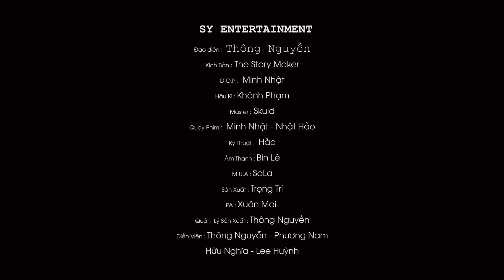TRỘM XE ĐEM BÁN | TỐNG CA | Phim Việt Nam Hay 2024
Tống Ca nói về 1 chàng du côn tốt bụng luôn giúp đỡ người khác bằng cách của riêng mình, là 1 khắc tinh của những kẻ xấu.